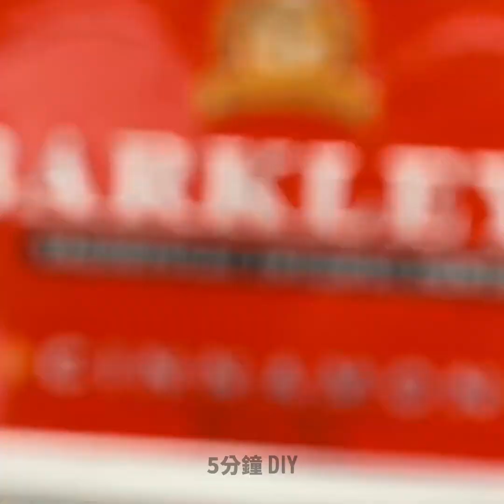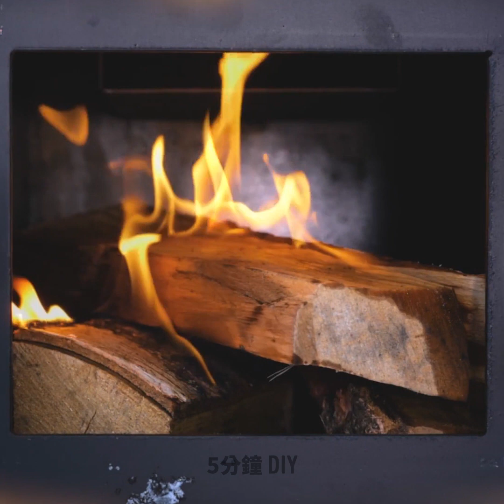可適用於不同場合的天才超聰明冬季生活小技巧！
寒冷的冬日就要這麼過！快來把這些技巧做成筆記，說不定哪天就能派上用場喔！

0:23 – 如何不用手撐傘
0:35 – 如何讓雙腳保暖
0:45 – 如何清除車窗上的積雪
1:04 – 佩戴圍巾技巧
1:18 – 如何讓寶貝寵物保暖